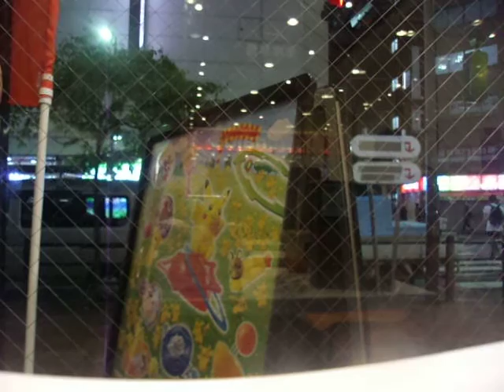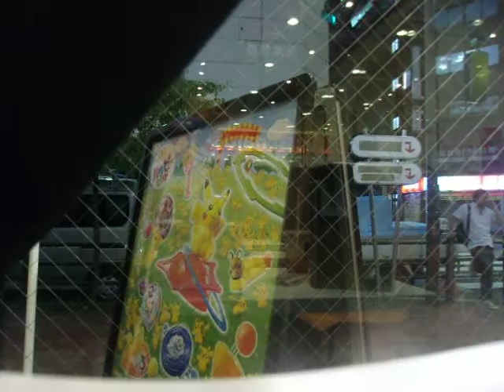GEDC5407 2015.08.10 arXiv NANDflashmemori ips TV at ikebukuro LABI MAC 原子力規制委員会資料 スパコン